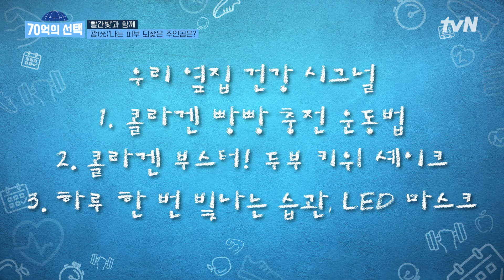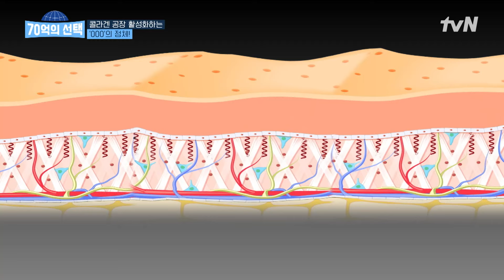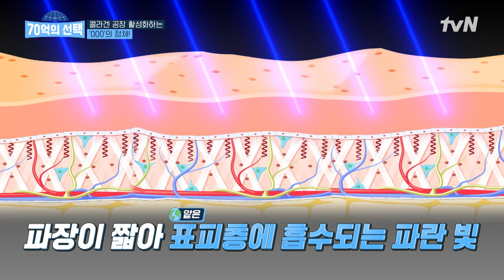콜라겐 파괴=피부 색소 침착&탄력 저하?! 강렬한 자외선과 노화로부터 피부를 지켜내는 방법 70억의선택 EP.109 | tvN 240711 방송